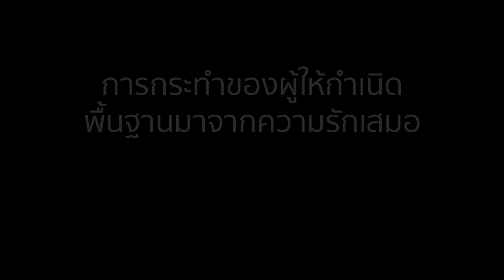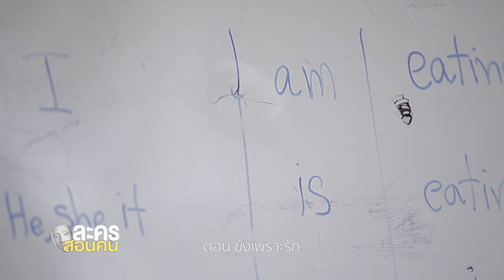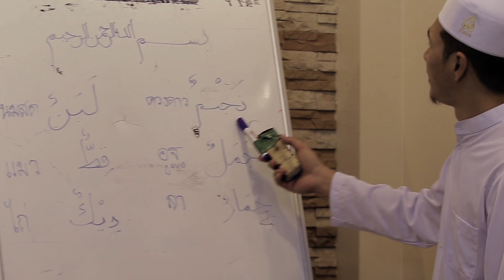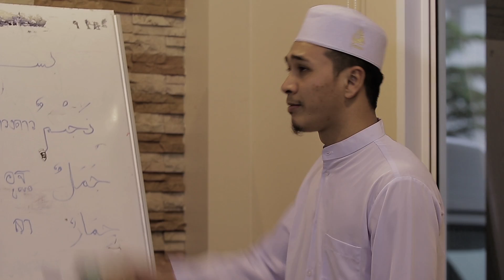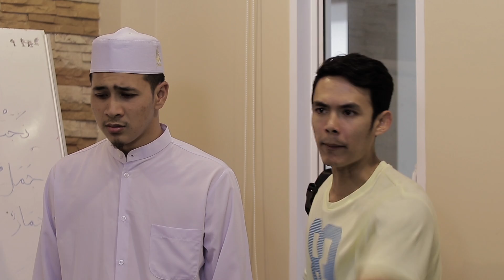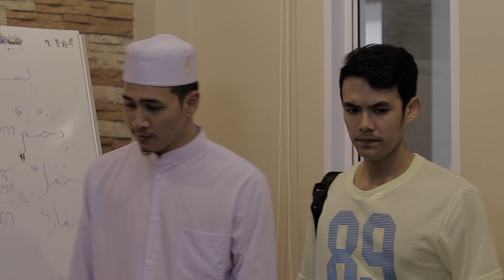ละครสอนคน 2561 ตอน ขังเพราะรัก